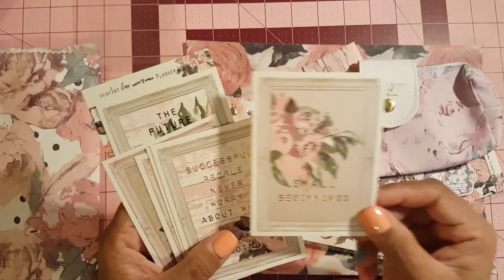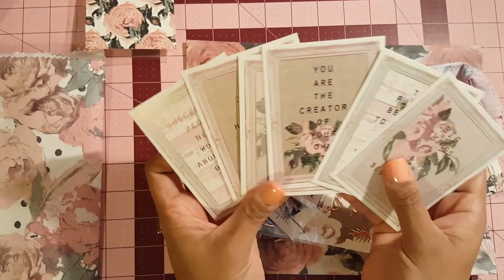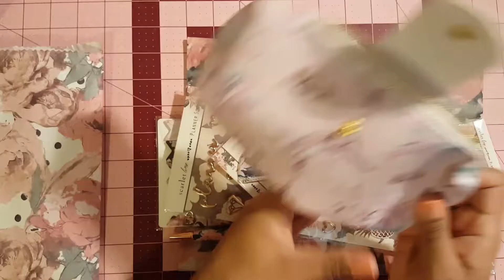UnBoxing The Planner Society Kit for March